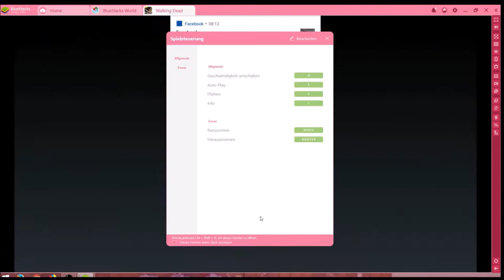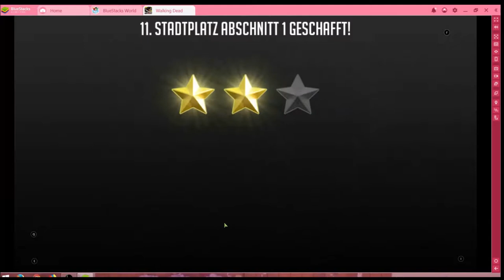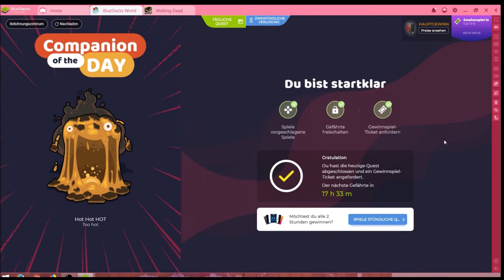Walking Dead #22.10 JndT (BlueStacks)